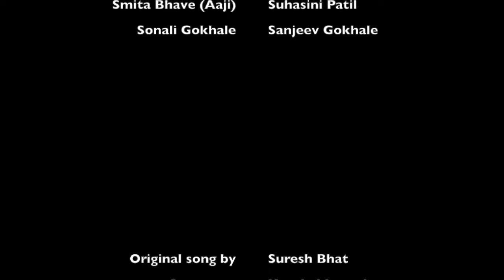South Austin Marathi Shala @ Shiksha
A video capturing some moments with the kids @ South Austin Marathi Shala.